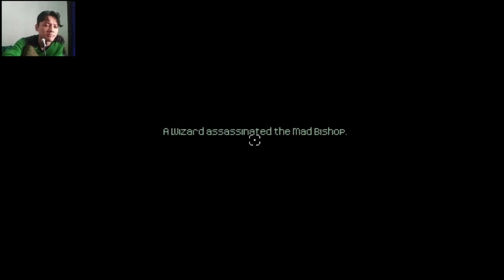Mencari yang diinginkan itu sulit [Penimorta Steam Game] - (Long Gameplay/Walkthrough) Day 3